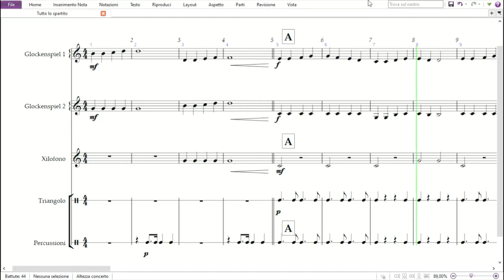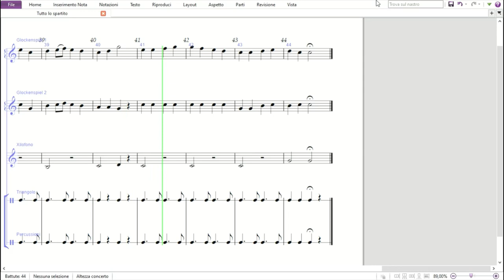Inno alla Gioia | spartito gratis per ensemble di percussioni